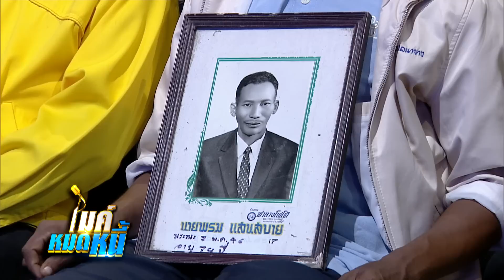ไมค์หมดหนี้ EP.670 | 3/4 | ป้าจุกสานฝันให้พ่อด้วยมรดกอาชีพสัปเหร่อ | 14 ต.ค. 62